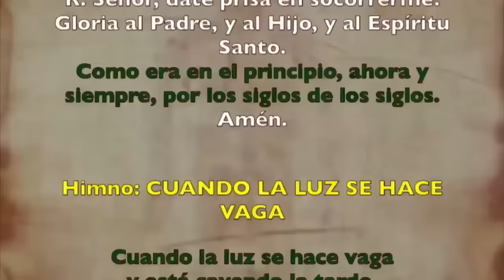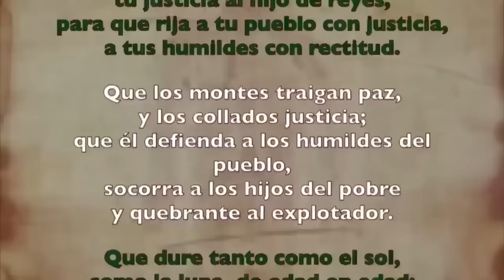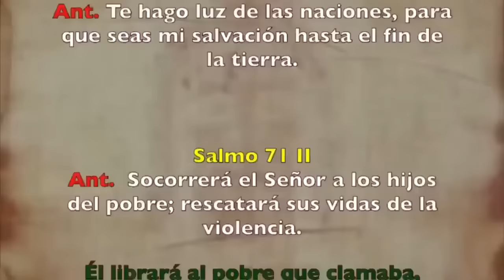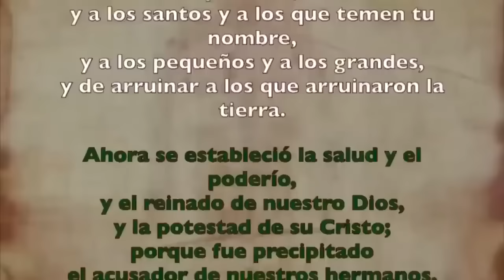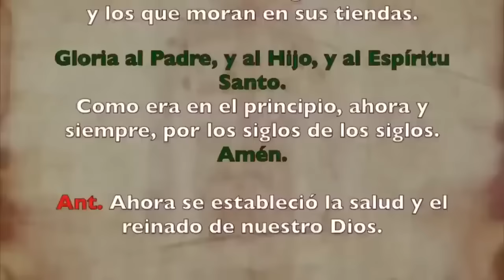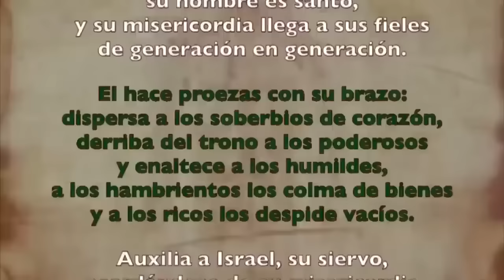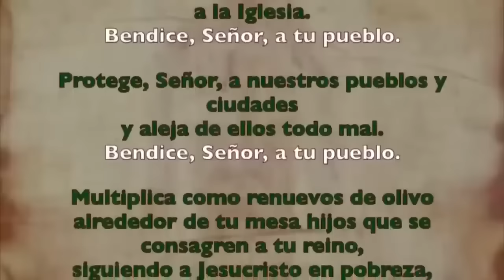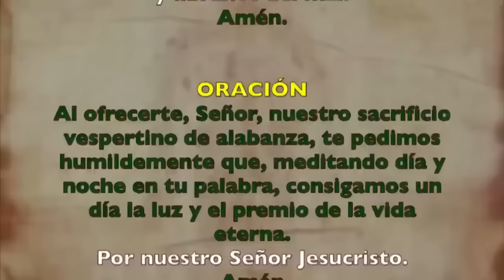Oración de la tarde (Vísperas), JUEVES 3 DE OCTUBRE 2024 | XXVI del Tiempo Ordinario